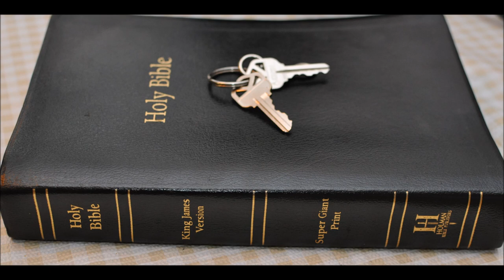Comments vanish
not me doing this.
certain words and topics gone